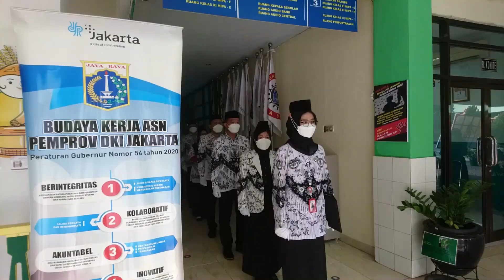HUT GURU NASIONAL 2022 SMAN 8 JAKARTA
"Serentak Berinovasi Wujudkan Merdeka Belajar’ merupakan tema Hari Guru pada tahun 2022.
SMAN 8 Jakarta melaksanakan Upacara HGN 2022 dengan khidmat yang diikuti oleh Dewan Guru, Pegawai dan Siswa SMAN 8 Jakarta dengan Pakaian adat masing-masing daerah. Dirayakan juga Eforia oleh anak-anak bersama alumni 83 Uya Kuya siatuasi tambah ramai